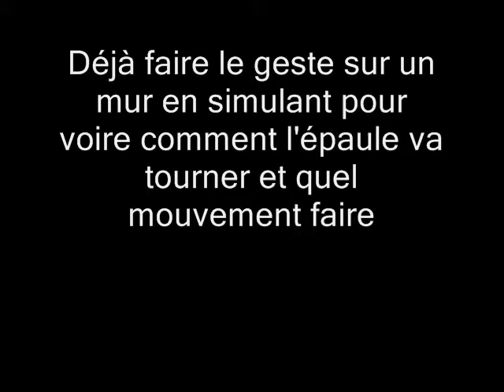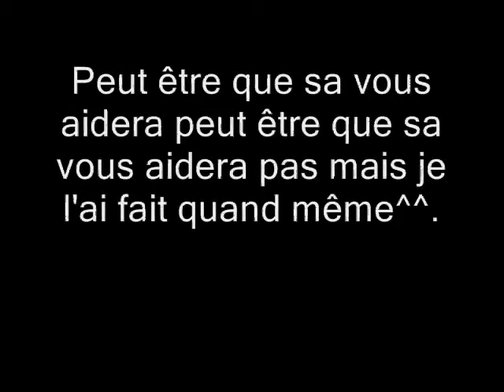Tutorial freeze 1 main by BBOY BIDO